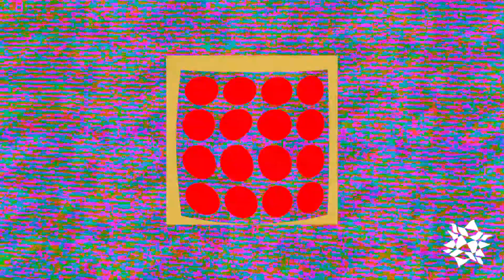Take a Little Break - Jesse Weijer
Alternative up beat hiphop. Made in the living room. Looking for new creative ways of making sound.

New music produced by Jesse Weijer
Animation film clip also made by me

This 1 is for al tha haterzz.

Made on Ableton live 10
Music made with Arturia Keystep

All the music you hear on my channel is made by me for whom ever wants to listen. This music is also free to use (please shout out). The music video's are all animated by me as well and if filmed this will be done by me also. I'm very interested in raw beats so I try not to work to clean, this is working out pretty good for me since I'm not that good in music producing... yet and Ableton is a bit of a rabbit hole!

My master volume in Ableton is always going in to red I'm trying to suppress but it is the style I'm going for - experimental clipping sounds!

New Dutch music producer - I'm from holland (the Netherlands) but currently I'm in Australia.

**CAUTION THIS VIDEO MAY RESULT IN EPILEPSY REACTIONS**